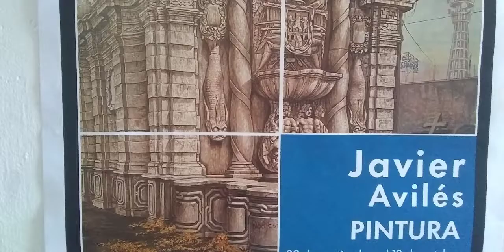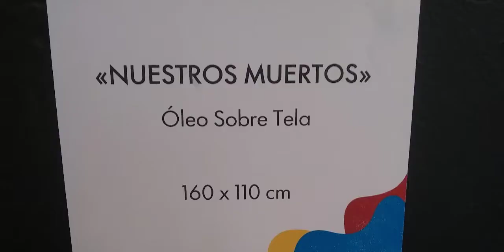PINTURAS DE JAVIER AVILES, "TIERRA PROMETIDA", Exposición en Casa de Cultura, Azcapotzalco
Exposición de pinturas del artista Javier Avilés, en la Sala Tezozómoc, de la Casa de Cultura de Azcapotzalco.